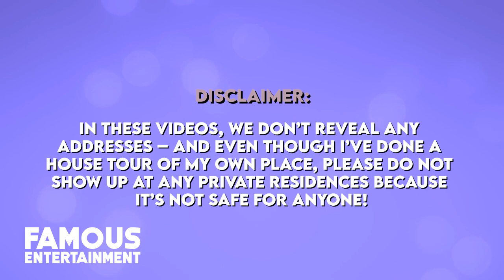The Weeknd | House Tour | New $70 MILLION Bel Air Mansion & More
Earlier this year, music superstar The Weeknd sold his Hidden Hills mansion to the legendary Madonna for $19.3 million. While that home was impressive, he’s just majorly upgraded to a Bel Air estate costing him a whopping $70 million, in one of the priciest California home sales of this year. His new mega home sits on 1.6 acres overlooking the Bel Air Country Club and boasts features like a Turkish inspired spa, music studio and much more.